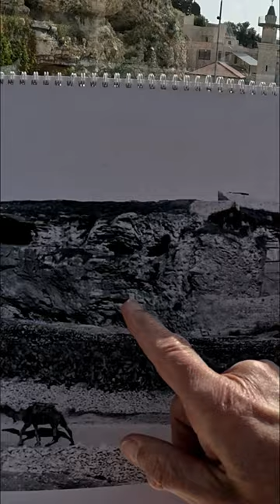Seeing Golgotha or Calvary SKULL HILL